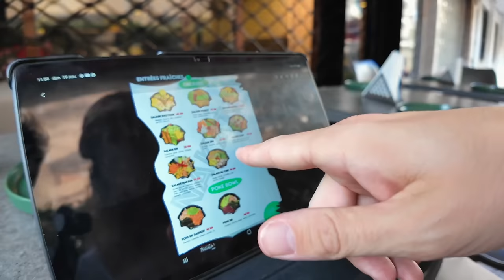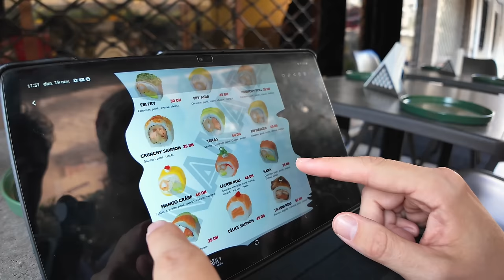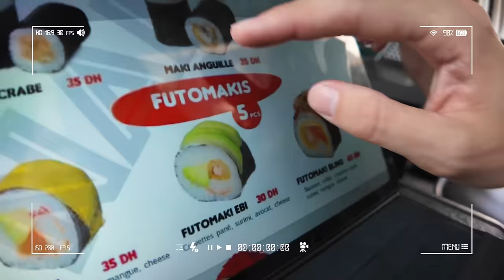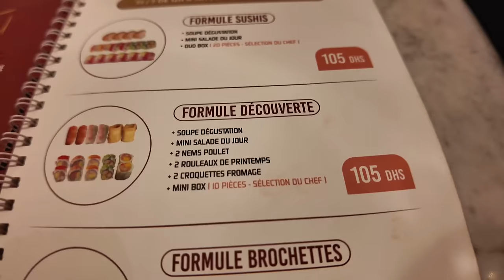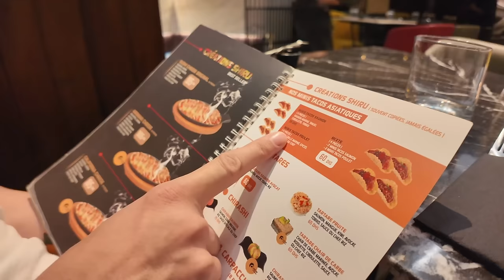ON JUGE LES SUSHIS AU MAROC (oui c'est du fromage)